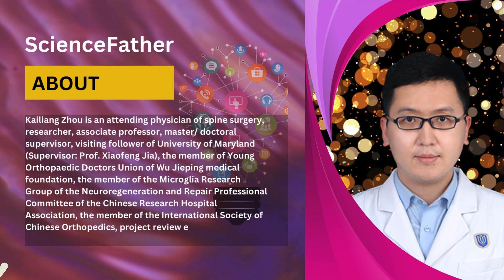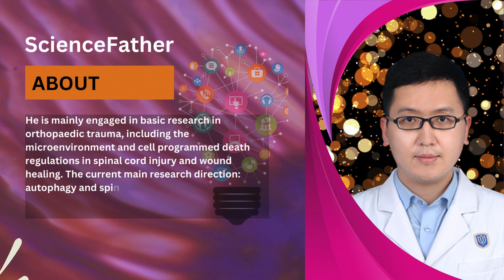Prof. Kailiang Zhou, Wenzhou Medical University, China, Best Researcher Award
International Conference on New Science Inventions